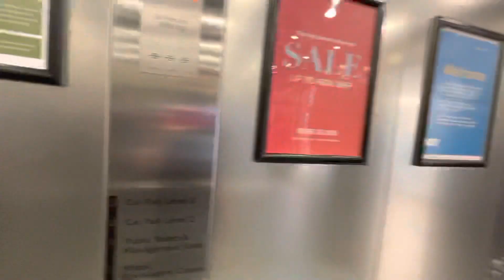Kone Monospace Lifts 1 & 2 @ Old Market In Hereford